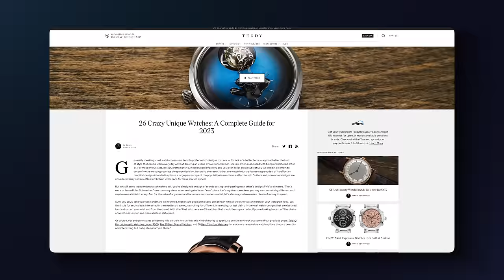This Watch Is A Game Changer - The Christopher Ward C1 Bel Canto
In this video, I provide my take on the Christopher Ward C1 Bel Canto, a watch that is changing the game in terms of what is possible with complications in a more attainable price position. What do you guys think of the Bel Canto?